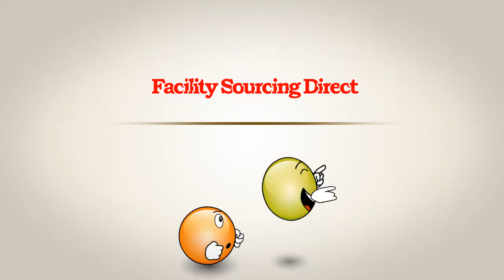Pool & Spa Enzymes - Removes Organic Material